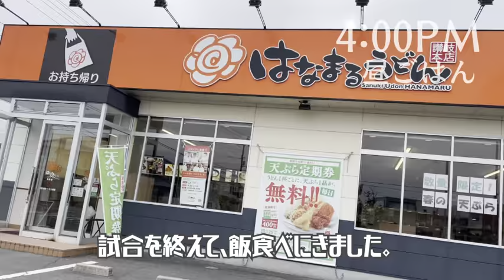JAPAN香川に参加した結果…【毎日ダーツVLOG 887日目】